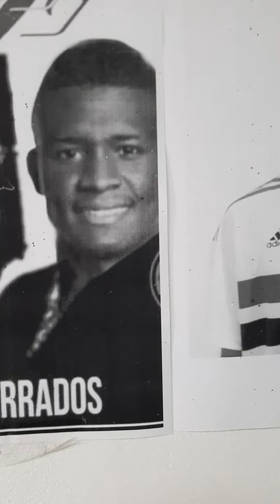FIO-DI-NHA COMENTA SOBRE 2 JOGADORES l 60 SEGUNDOS DO FIO-DI-NHA